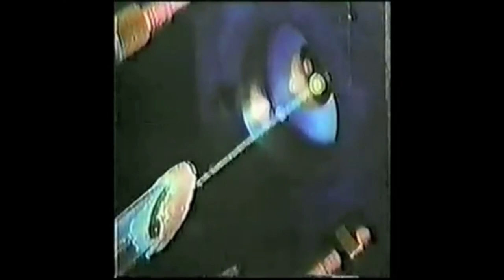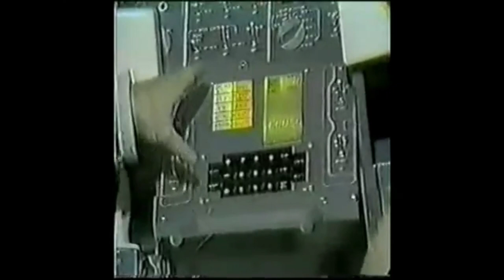The 50th anniversary of Apollo 10 Snoopy for Ride Part 4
This is a commemoration of the 50th anniversary the flight of Apollo  10. This was the second flight go to the Moon in the first to carry a lunar module.